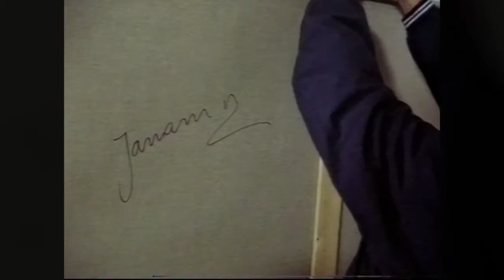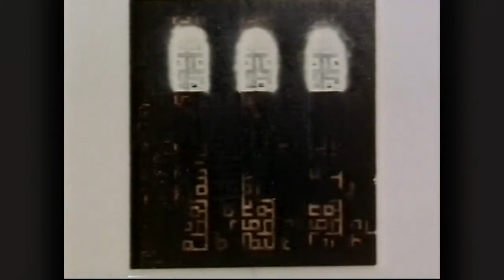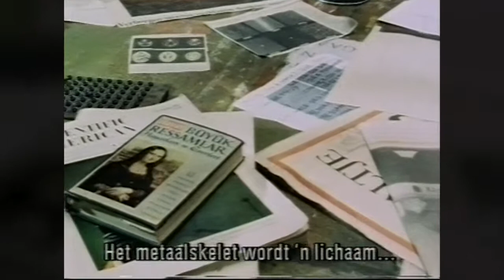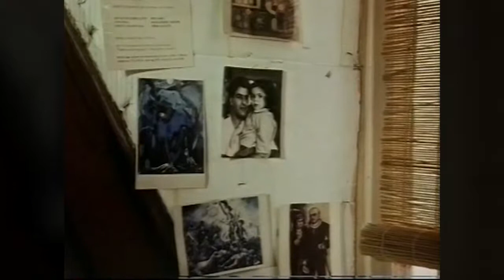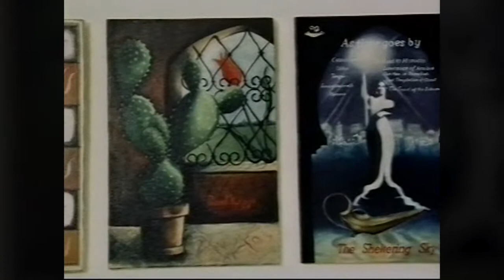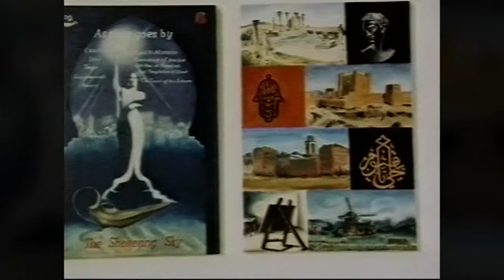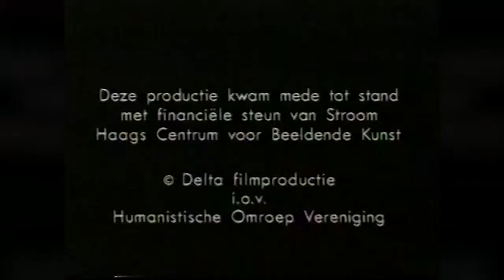Zeeklimaat (Hum.Omroep)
Drie buitenlandse kunstenaars die opgroeien in Nederland en kunstenaar zijn